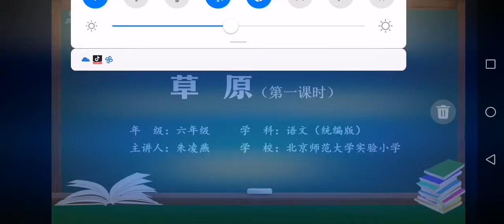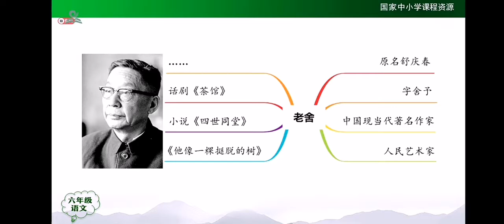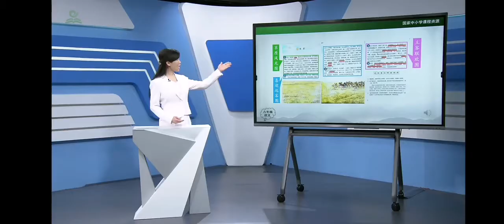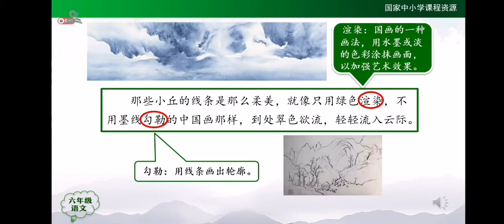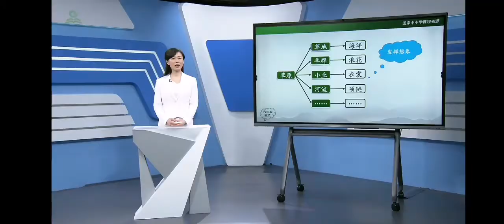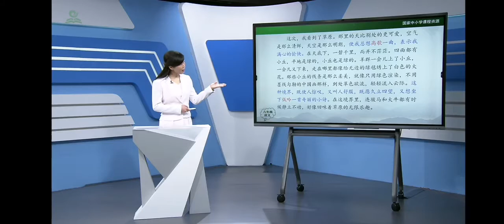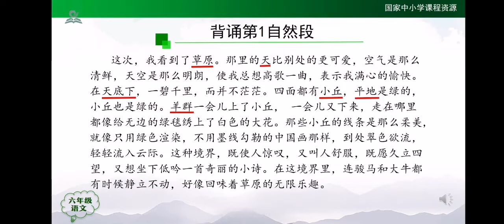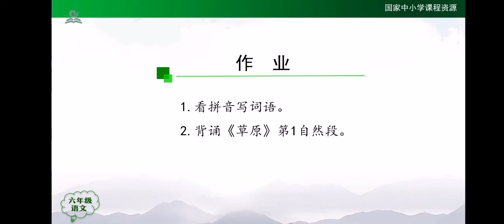N02草原 统编版小学语文六年级（ 上册）一起学中文 learning Chinese